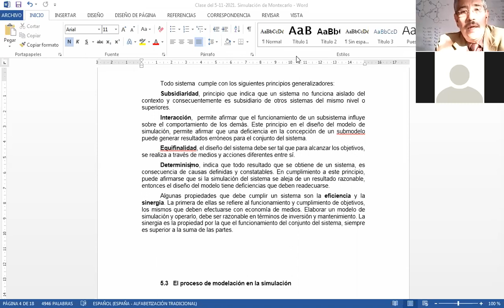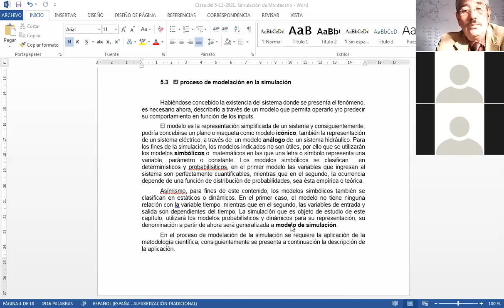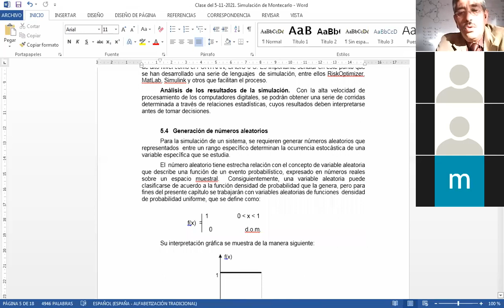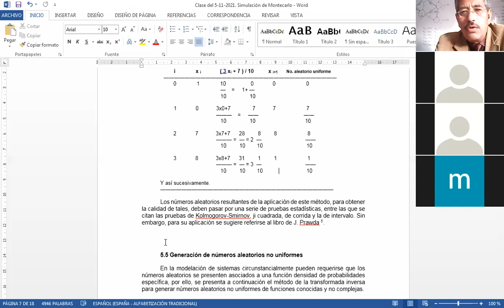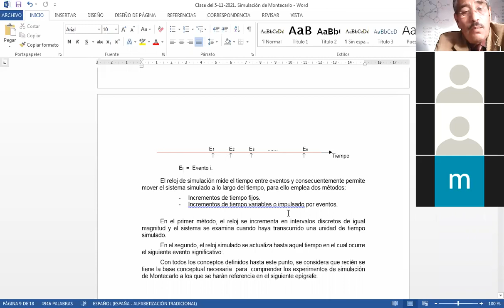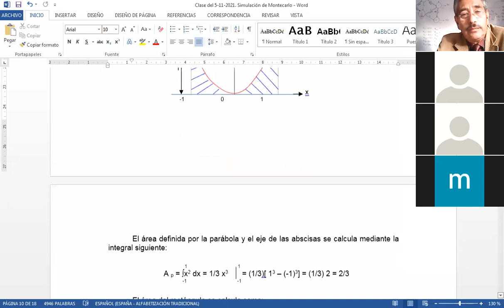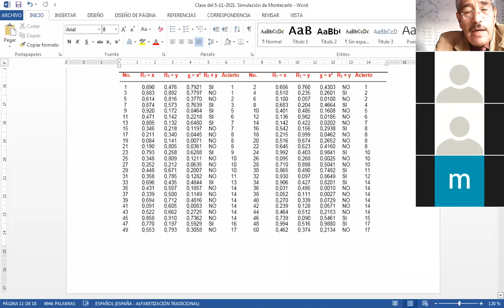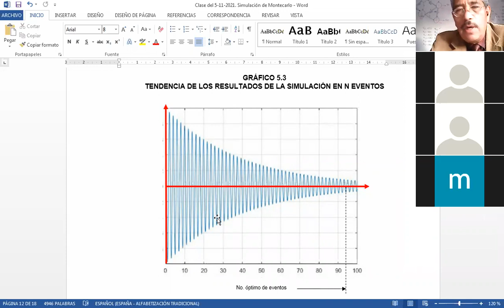Video 2 de 2 Clase del 5 11 2021 Simulación de Montecarlo